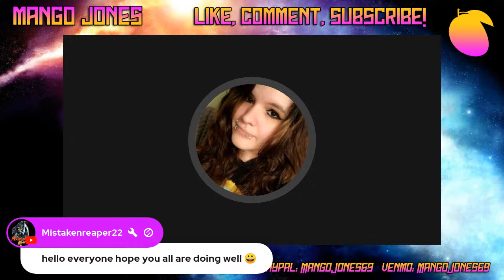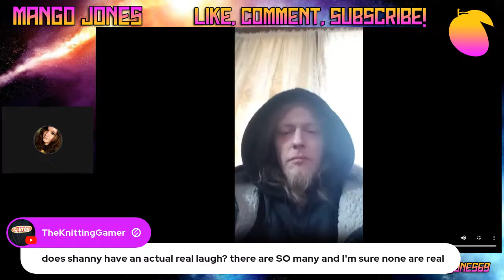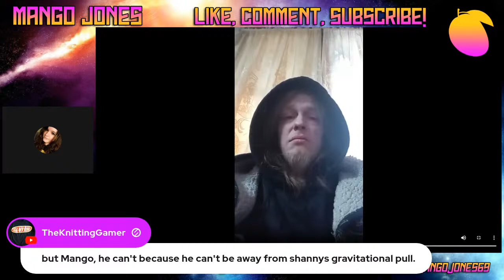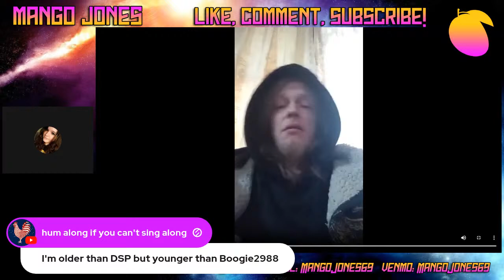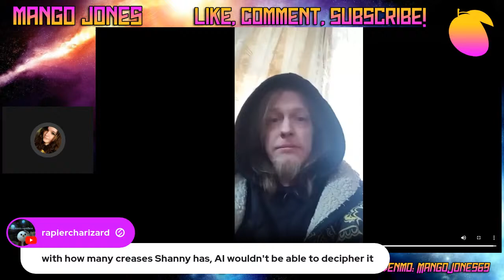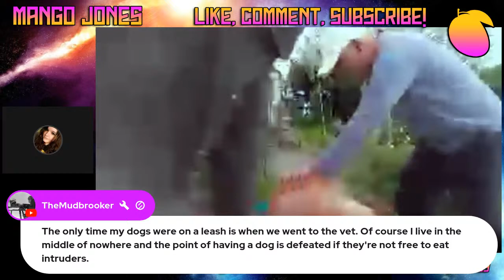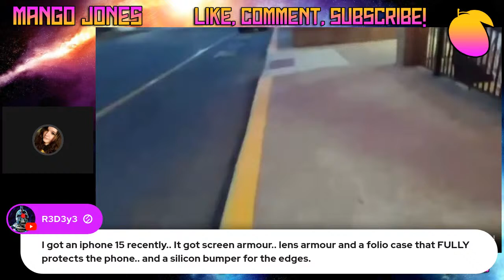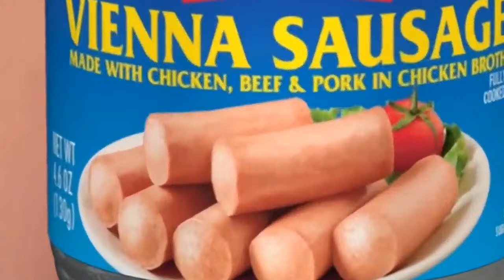Stupid Morning BS: NAL Broken Phone Stream, Shanny and Rev Instagram Lives, and Kate